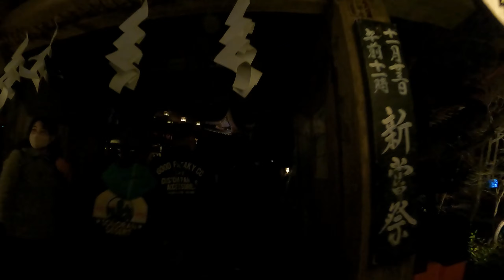【叡電・紅葉のトンネル】貴船もみじ灯篭・二ノ瀬駅～市原駅間 Eiden and Momiji Tunnel Kibune Momiji Toro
比叡山ハイキングの夜、叡電にて紅葉トンネル・貴船を散策しました。
On the night of Hieizan hiking, I took a walk in the Momiji tunnel and Kibune by Eiden.

music
花時計
WHITE BGM

※コンテンツ別の再生リスト